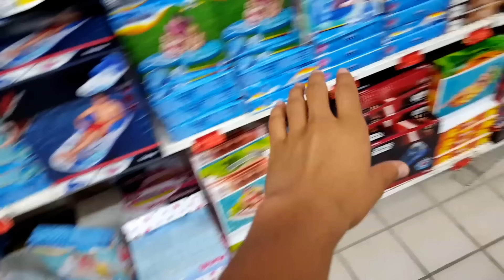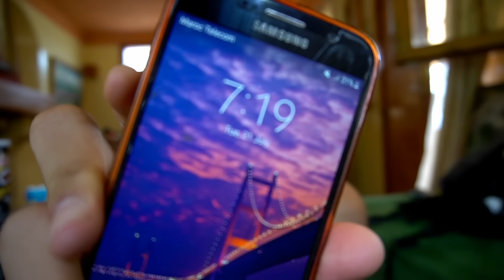تحدي 24 ساعة داخل المسبح😰☀️!!! مشكلة كبيرة بالليل🌙